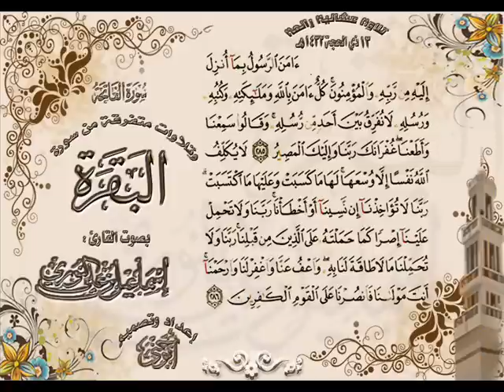القارئ إسماعيل النوري عشائية رائعة لسورة الفاتحة وتلاوات متفرقة لما تيسر من سورة البقرة 13 ذي الحجة 1432هـ